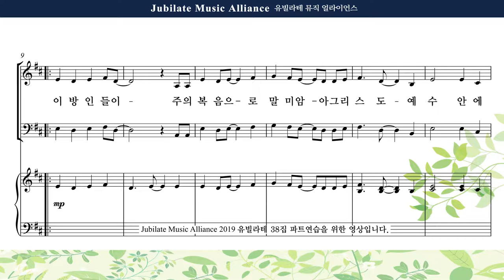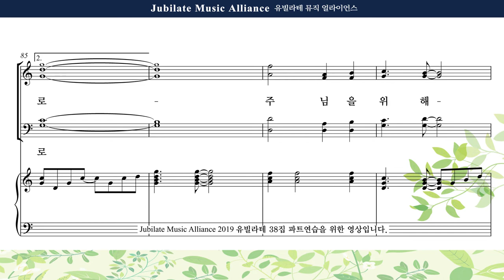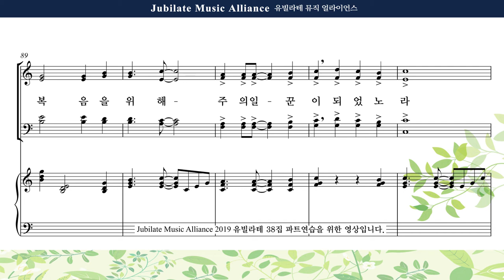[유빌라테 38집] 29. 최정연 - 복음을 위하여 Alto